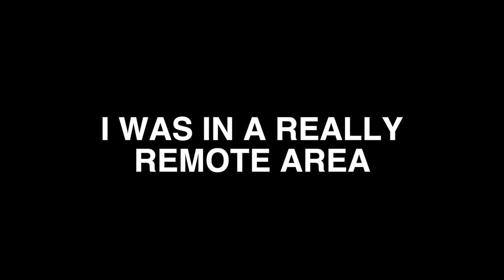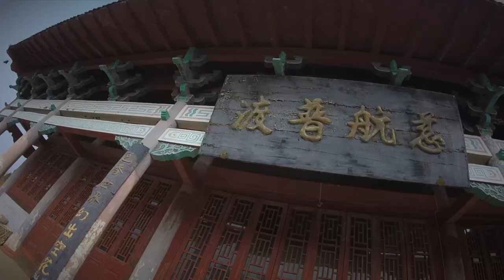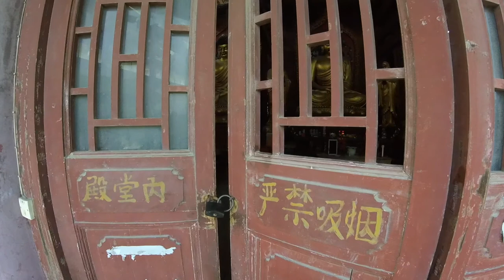Did I Break In?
Hello Guys!

If you're checking my channel for the first time please consider subscribing if you haven't as it really helps me out and smack 'that' bell to get notified as I'm dropping 2 to 3 videos weekly! 🙂

So I stumbled onto an abandoned Temple... Was the curiosity overbearing to find out why it was left empty? You'll have to watch the video.😉

I'm really missing being out on the road, having adventures and sharing them with you all. I'm visualising once again travelling and shooting more 'one shot' video content where I interact with the camera more to bring you all on this journey with me.

So when Covid eases up and allows for travel I shall return to explore India again for the mammoth of a part 2 (this time with all my backlog of editing completed) I shall be staying in locations for a number of days before travelling on again... FUN... FUN... FUN!

It's all about that SMACK! to get new video notifications as I'm dropping 2 to 3 videos weekly!

What you do today shapes your tomorrow! 😎

PMA!